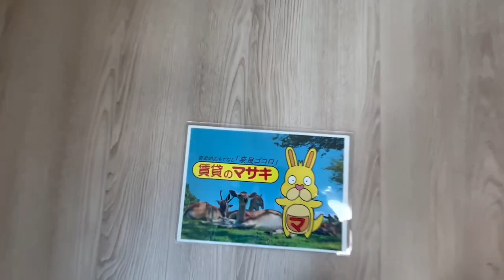【ルームツアー】エアフォルク｜奈良市大和西大寺駅賃貸｜賃貸のマサキ｜Japanese Room Tour｜013158-1-1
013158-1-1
奈良県奈良市中山町10-1にあります評判の良い間取りの1LDKアパート【エアフォルク】の物件紹介動画です。

【最寄り駅】
近鉄難波・奈良線「大和西大寺」駅 バス11分 「平城中山南口」 停歩3分